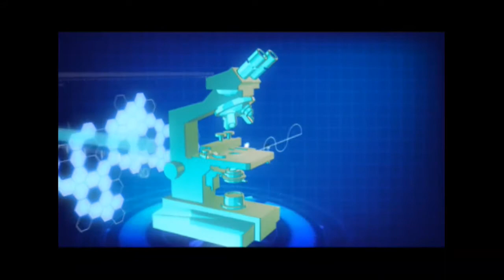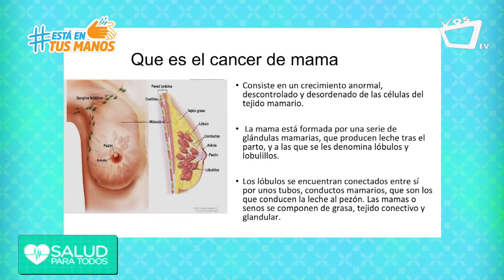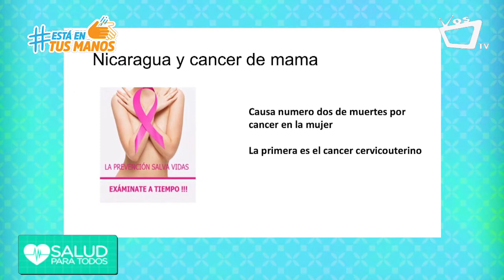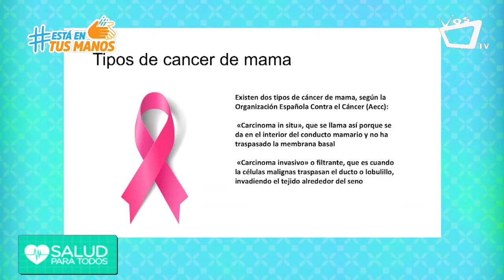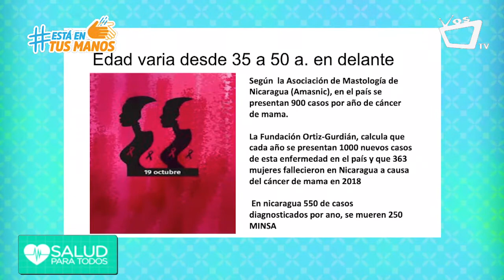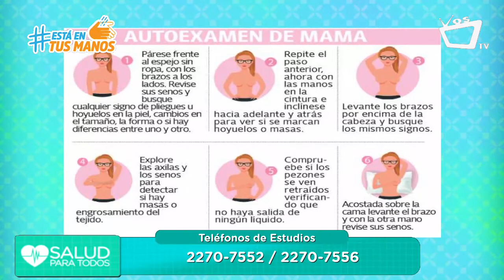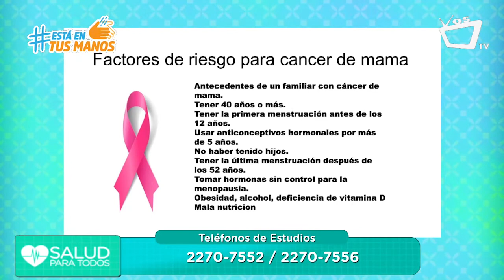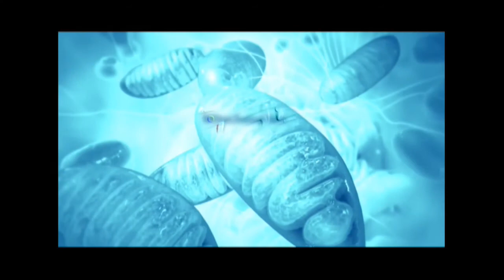SALUD PARA TODOS || La sensibilización es el primer paso en la batalla contra el cáncer de mama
El Mes de Sensibilización sobre el Cáncer de Mama, que se celebra en todo el mundo cada mes de octubre, contribuye a aumentar la atención y el apoyo prestados a la sensibilización, la detección precoz, el tratamiento y los cuidados paliativos.